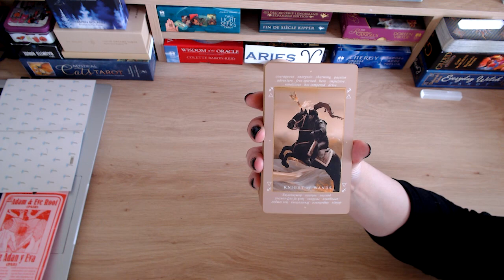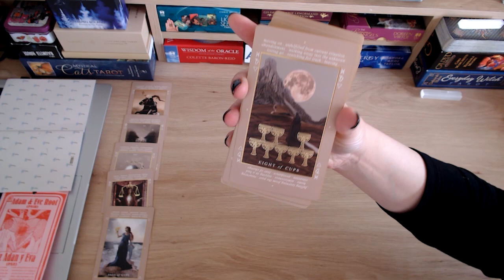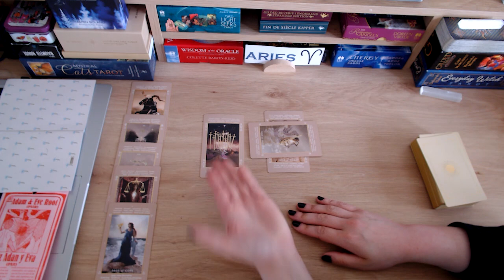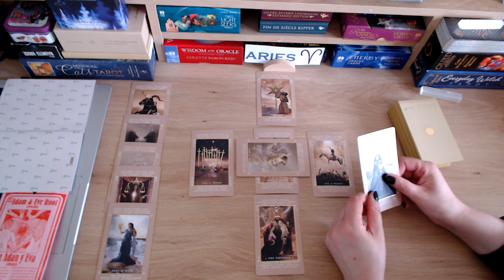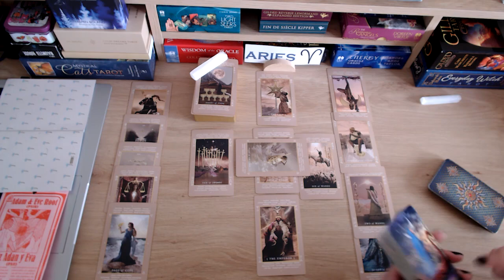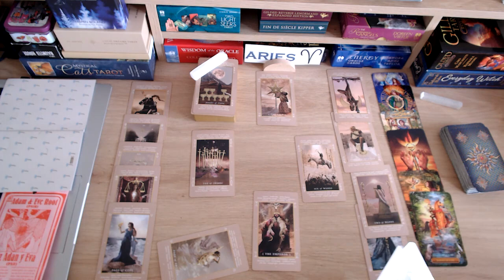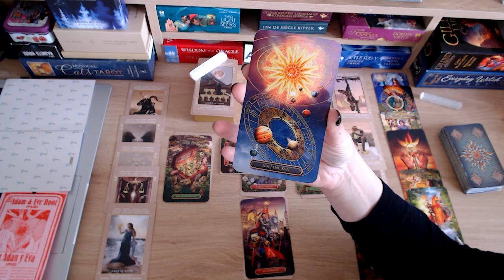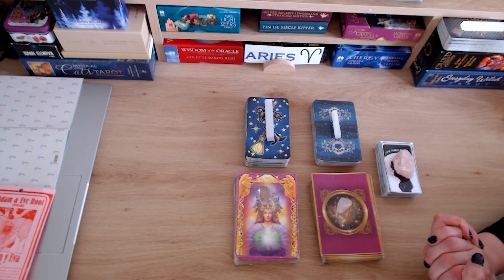🏆 ARIES ♈️ GO FOR IT! ❤️ MEETING YOU IN THE MIDDLE & PICKING UP WHERE YOU LEFT OFF - 2ND CHANCES!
💘 HELLO ARIES AND WELCOME TO YOUR WEEKLY LOVE READING 💘

Here we dive a LOT DEEPER into your person's true thoughts & feelings about you and this connection, their intentions, actions, desires, outcome and advice moving forward.